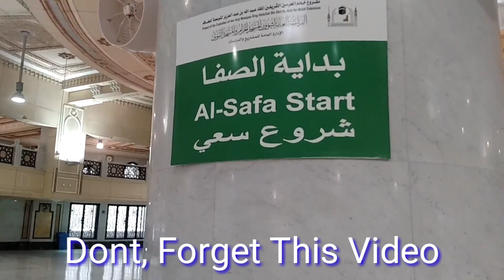SAFA MARWA SAI MAKkAh vlog 2020 part 3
Hi

Hello Friend this is Hanif shah in this video we will about SAFA MARWA sai makkha vlog 2020 part 3 ki Ziyaret karenge and please send your suggestion in comments box and don't forget to subscribe my channel and like this video thank you so much

Hanif shah vlog